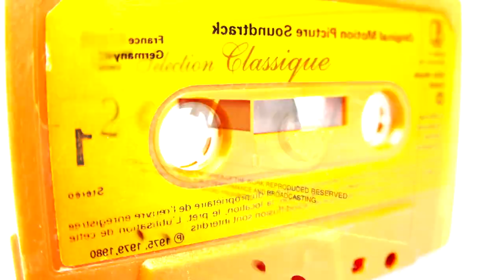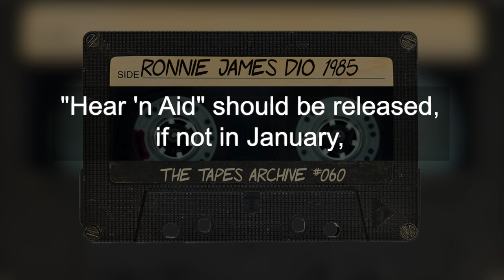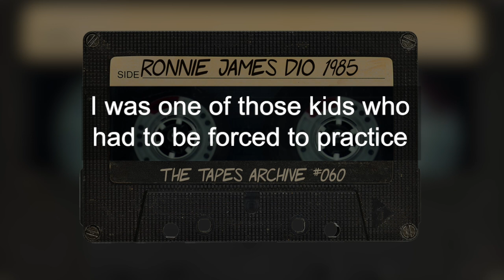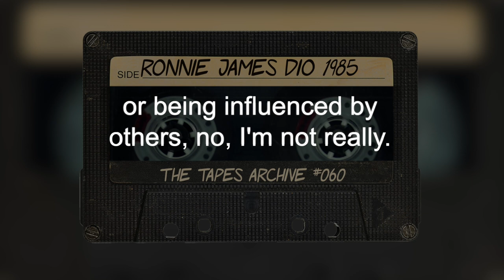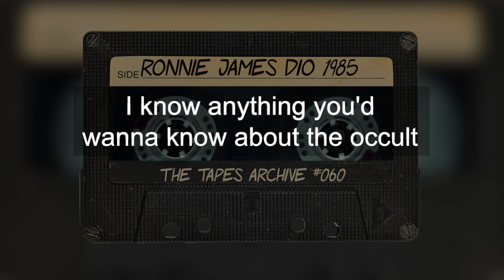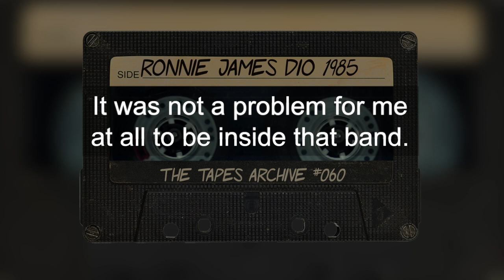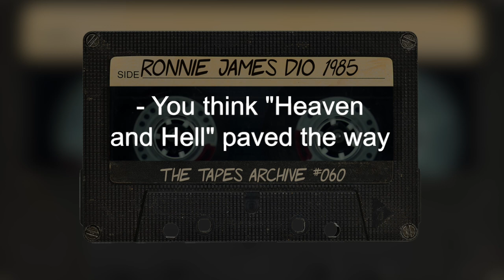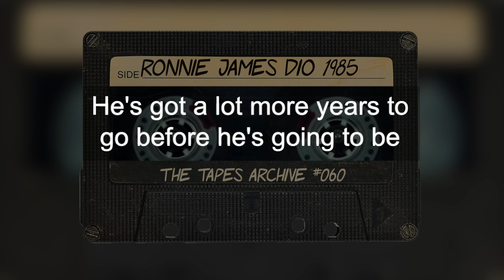Ronnie James Dio | The Sacred Heart Interview 1985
In this episode, we have one of the greatest heavy metal vocalists of all time, Ronnie James Dio.
In the interview, Dio talks about filling Ozzy Osbourne’s shoes in Black Sabbath, a mystical experience that almost killed his wife, his thoughts on Ritchie Blackmore’s playing, and his metal all-star project Hear ‘n Aid. At the time of the interview in 1985, Dio was 43 years old and was promoting his Sacred Heart album and tour.

The interview is conducted by a new Tapes Archive contributor, Canadian music journalist and author Steve Newton. During his four decades as a freelance music writer, he has interviewed everyone from AC/DC to ZZTop. For only $5, you get full access. We are not paid for this endorsement; we truly feel it’s money well spent.

For zero money, you can head over to Newton’s website, earofnewt.com, where he has posted more than 3,000 of his interviews, album reviews, concert reviews, and horror movie reviews.

00:00 - Intro
01:41 - The Sacred Heart tour
02:30 - His project Hear ’n Aid and whose playing on it
03:52 - How he writes music while watching sports
04:21 - What his first instrument was, and if he liked it
04:58 - His love for classical music and how it relates to guitar players
06:09 - Why anyone can like classical music
07:03 - What other singers he admires
08:00 - How well Sacred Heart is doing sales wise
08:46 - If the PMRC has affected him
09:12 - If he’s interested in the occult
09:41 - His strange mystical experience while recording Rainbow’s “Long Live Rock ’n’ Roll”
10:03 - An evil spirit who tried to kill his wife, Wendy Dio
10:43 - Filling Ozzy Osbourne’s shoes in his former band Black Sabbath
12:37 - What he thinks of Ozzy’s solo music
13:25 - If he thinks Heaven and Hell paved the way for a resurgence of heavy metal
13:37 - His favorite tunes he did with Black Sabbath
14:07 - If he wants to produce other bands
14:43 - If it’s true, he has a degree in Pharmacy
14:53 - If he’s still friends with Ritchie Blackmore and what he thinks of his guitar playing
15:29 - His thoughts on Yngwie Malmsteen
15:53 - His kindness to Steve Newton